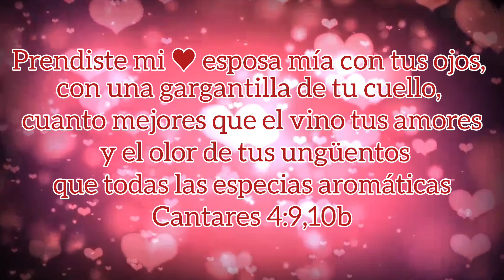Arréglate conmigo para salida romántica 💕